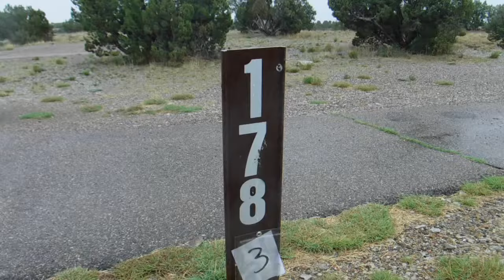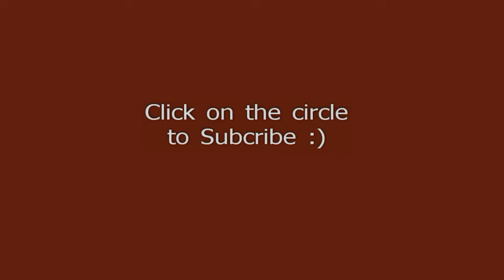Lake Pueblo State Park Colorado